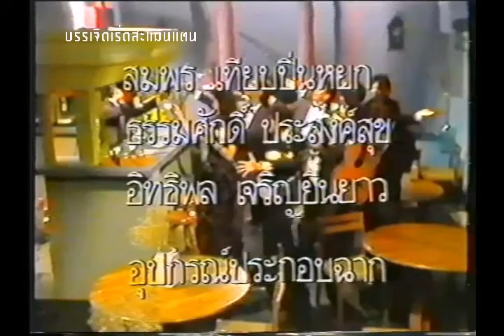รายการน้ำแข็งใส่น้ำหวาน พ.ศ.2529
" น้ำแข็งใส่น้ำหวาน " (ประมาณ พ.ศ.2529) รายการเพลงยุคเก่า เทปนี้มีพี่เบิร์ด ธงไชย แหวน ฐิติมา วงเฉลียง ดำเนินรายการโดยคุณปัญญา คุณผสุชา และพี่อ๊อฟ พงษ์พัฒน์ เทปนี้ผมแปลงมาจากม้วนวีดีโอเก่า ผมสลับช่วงพิธีกรตอนท้ายมาไว้ด้านหน้านะครับ